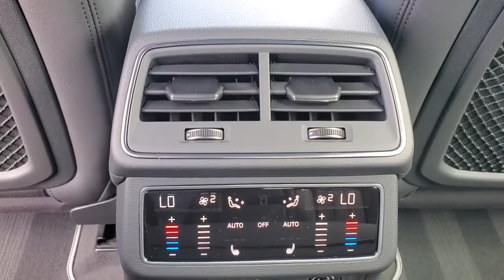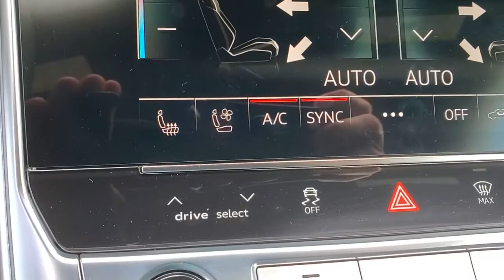2021 Audi A7 Clearwater, Tampa, St. Petersburg, Palm Harbor, Largo, FL MN077561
Daytona Gray Pearl Effect New 2021 Audi A7 available in Clearwater, Florida at Audi Clearwater. Servicing Tampa, St. Petersburg, Pal Harbor, Largo, FL.
2021 Audi A7 Premium quattro - Stock#: MN077561 - VIN#: WAUU2AF25MN077561

Audi Clearwater
18940 US Hwy 19

2021 Audi A7 Premium quattro 22/29 City/Highway MPG
Wheels: 20 5-Twin-Arm Design|Heated Front Bucket Seats|Leather Seating Surfaces|Radio: MMI Navigation Plus|Radio: MMI Navigation Plus (98C)|Premium Plus|Convenience Package|Executive Package|S-Line Package|Interior Protection Package|Front & Rear Doors Audi Beam-Rings|4-Zone Automatic Climate Control|Audi Phone Box w/Wireless Charging|Audi Virtual Cockpit|S Line Fender Badge|Heated Rear Seats|HD Matrix-Design Headlights & Washer System|Contour/Ambient LED Interior Lighting Package|Audi Adaptive Cruise Assist w/Traffic Jam Assist|Audi Active Lane Assist|Audi Side Assist w/Pre Sense Rear|Illuminated S Line Door Sills|Bang & Olufsen 3D Premium Sound System|Sport Suspension|Heated 3-Spoke Multifunction Steering Wheel|Top View Camera System w/Virtual 360 View|Front Seats w/Ventilation|Contrast Stitching on Door Armrests|4-Wheel Disc Brakes|Air Conditioning|Electronic Stability Control|Front Bucket Seats|Front Center Armrest|Leather Shift Knob|Power Liftgate|Spoiler|Tachometer|ABS brakes|Adjustable head restraints: driver and passenger w/tilt|Alloy wheels|Auto tilt-away steering wheel|Auto-dimming door mirrors|Automatic temperature control|Brake assist|Bumpers: body-color|Delay-off headlights|Driver door bin|Driver vanity mirror|Dual front impact airbags|Dual front side impact airbags|Four wheel independent suspension|Front anti-roll bar|Front dual zone A/C|Front fog lights|Front reading lights|Garage door transmitter: HomeLink|Genuine wood console insert|Genuine wood dashboard insert|Genuine wood door panel insert|Heated door mirrors|Heated front seats|Illuminated entry|Knee airbag|Low tire pressure warning|Memory seat|Occupant sensing airbag|Outside temperature display|Overhead airbag|Overhead console|Panic alarm|Passenger door bin|Passenger vanity mirror|Power door mirrors|Power driver seat|Power moonroof|Power passenger seat|Power steering|Power windows|Radio data system|Rain sensing wipers|Rear air conditioning|Rear anti-roll bar|Rear reading lights|Rear seat center armrest|Rear window defroster|Remote keyless entry|Security system|Speed control|Speed-sensing steering|Split folding rear seat|Steering wheel memory|Steering wheel mounted audio controls|Telescoping steering wheel|Tilt steering wheel|Traction control|Trip computer|Turn signal indicator mirrors|Variably intermittent wipers|Auto-dimming Rear-View mirror|10 Speakers|Speed-Sensitive Wipers|Compass|AM/FM radio: SiriusXM|Exterior Parking Camera Rear|Auto High-beam Headlights|Emergency communication system: Audi connect CARE|Navigation system: MMI Navigation plus|Audi smartphone interface (Apple CarPlay/Android Auto)